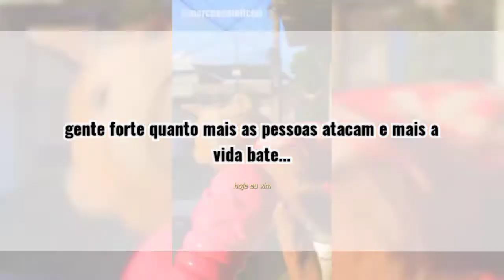BBB 2022 - quem é perseguido ganha? (na vida e no jogo)